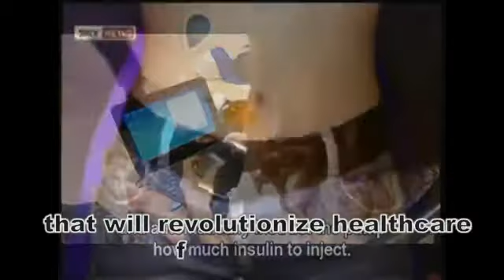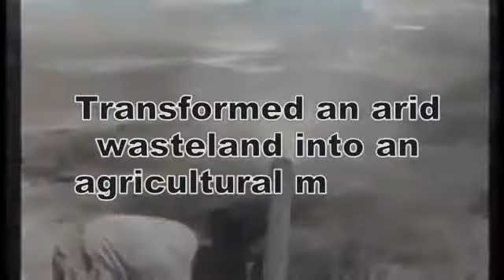Izrael jest synonimem innowacji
Wszędzie słyszymy wezwania do bojkotu towarów z Izraela. Być może warto się zastanowić, co aktywiści tych kampanii nienawiści chcą bojkotować? Urządzenia medyczne ratujące życie? Nowoczesną elektronikę? Najnowocześniejsze wynalazki pozwalające na ochronę środowiska, czy może nowe rozwiązania w rolnictwie pozwalające na ratunek przed głodem? Być może warto się przyjrzeć, co oferuje Izrael, a co oferują jego wrogowie.